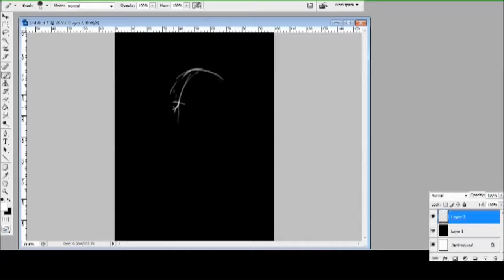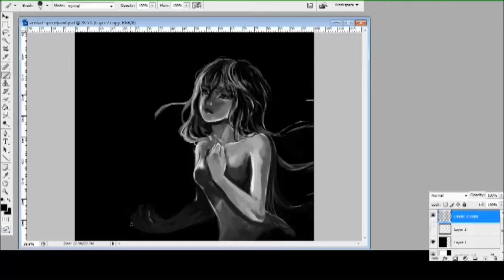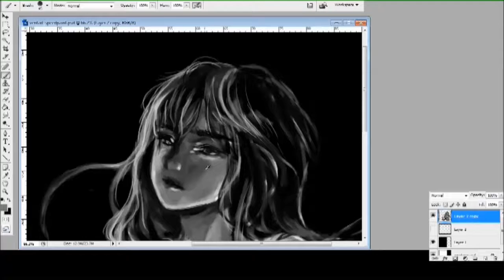Broken Heart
A painting process: Broken Heart [speed paint, 36 mins].

Credits:
Brushes used:

Done in Adobe Photoshop CS 3, with Wacom Intuos Creative Pen & Touch